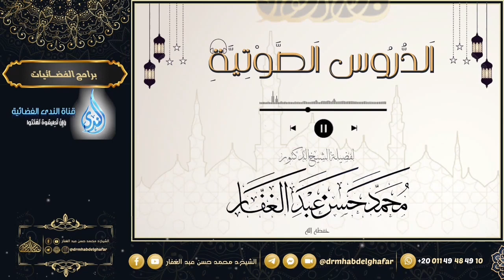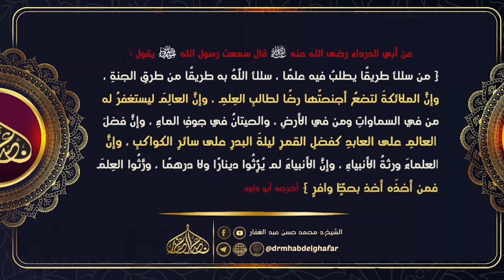سنن الترمذي || {42} || كتاب الإيمان - (22) باب فيمن رمى أخاه بالكفر